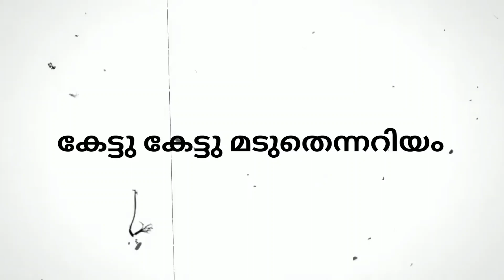അവസാനം CHRONO 3G😂😂😂 | ഇനി WUKONG ആണ് രാജാവ്❤️ | CHRONO SKILL REMOVED🔥🔥🔥| FREEFIRE ADVANCED SERVER